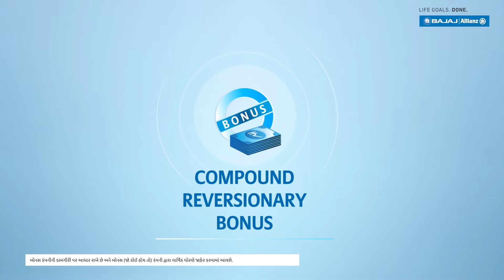Bajaj Allianz Life | Life Insurance Made Easy | Compound Reversionary Bonus | Gujarati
પોસ્ટ કોપી
લાઈફઈન્સ્યોરન્સની શરતો તમને મિશ્રિત થઈ ગઈ છે? લાઈફઇન્સ્યોરન્સમેડઇઝી શ્રેણીના ભાગ રૂપે, બજાજઆલિયાન્ઝલાઇફની ઉદ્યોગ પરિભાષાઓને સરળ બનાવવામાં મદદ કરી રહી છેકે જેનું અર્થઘટન કરવું મુશ્કેલ લાગે છે. કમ્પાઉન્ડ રિવર્ઝનરી બોનસ વિશે વધુ જાણવા માટે આ વિડિયો જુઓ. આવા વધુ વીડિયો માટે, અમારી વેબસાઇટની મુલાકાત લો
બજાજ આલિયાન્ઝ લાઇફ ઇન્સ્યોરન્સ કંપની લિ.

જાહેરાત કોડ: BJAZ-O-5865/08-Dec-22